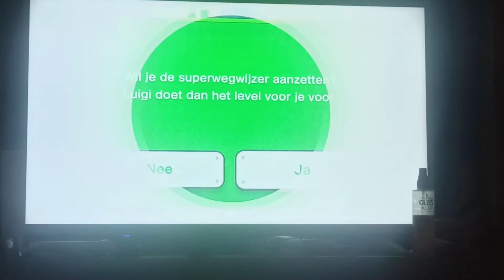super Mario Bros